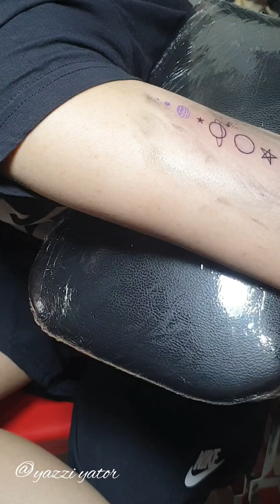The making || First Ink || Moon star & planets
Tattoo Art
Philippines
First Ink